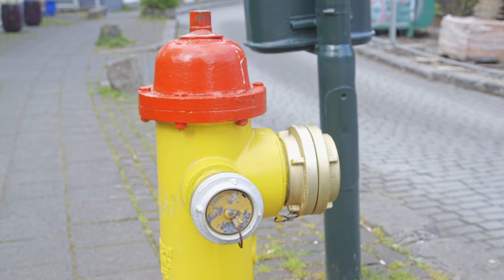The Smallest Country EVER To Make the Euros | Meet Europe’s Best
Turkish Airlines are sending Eli Mengem on the trip of a lifetime, taking in 10 countries in just 10 days and finding out what Euro 2016 means to the continent. This time he’s in Iceland to witness the effect of what is arguably the greatest achievement in football history.

Music Licensed By CueSongs:
Bo Ningen - Henkan
Antony Phillips - Ice Witch
Aerium - Icedive Slow
NZCA LINES - NZCA (Instrumental)